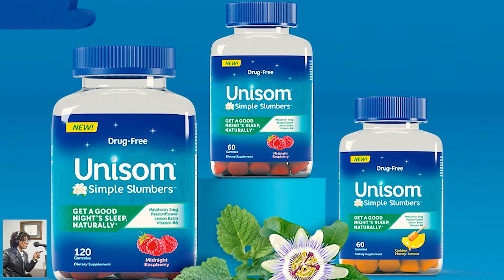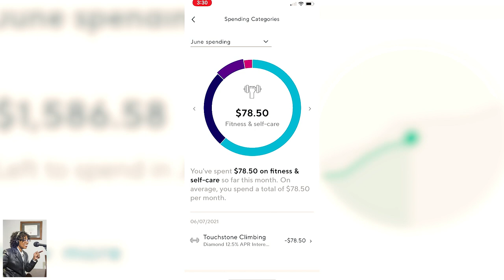Sponsored by DailyLounge.com Pandemic Lifestyle w/Colleen Burns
Sponsored by DailyLounge.com Pandemic Lifestyle